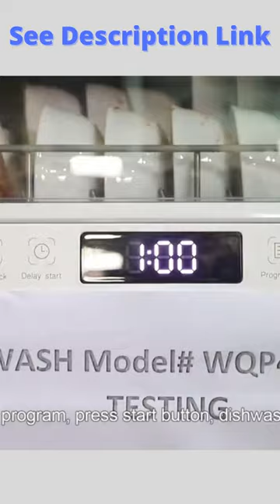Portable Countertop Dishwashers